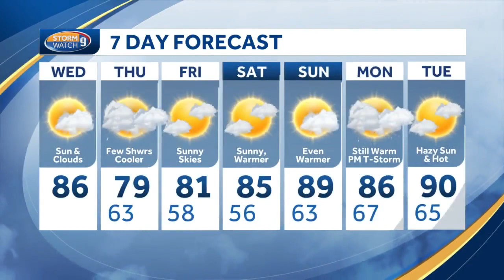Partly sunny and humid in mid-summer-like stretch for New Hampshire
Kevin Skarupa has a look at a mid-summer-like forecast.